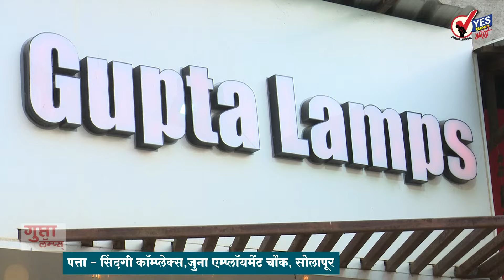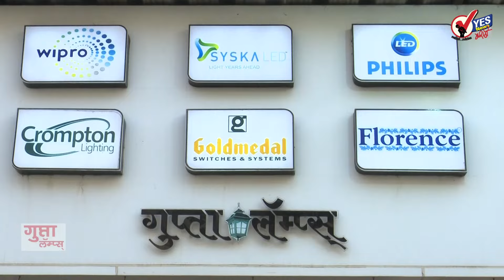विनायक राऊत सोलापुरात म्हणाले, राज्यात महाविकास आघाडीच्या १९५ जागा निवडून येतील